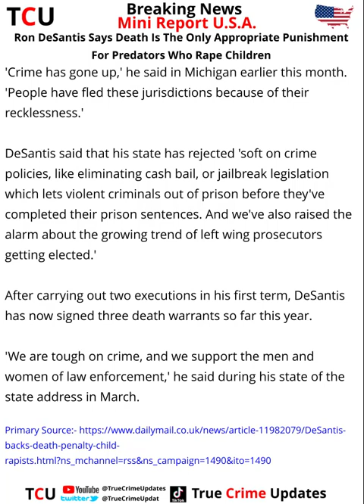Ron DeSantis Says Death Is The Only Appropriate Punishment For Predators Who R*pe Children